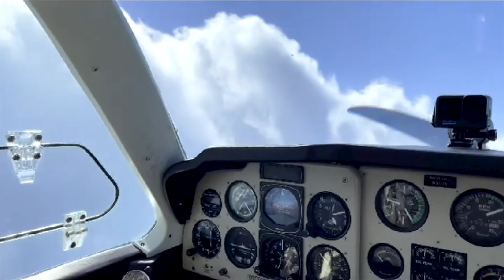PILOT KAYLE | FEMALE PILOT